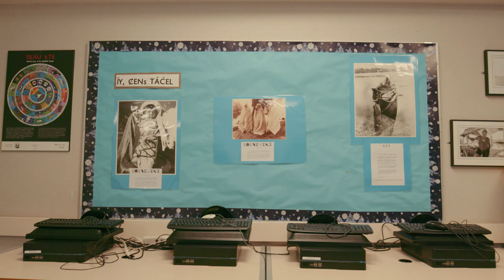Premier’s Awards for Excellence in Education finalist - MELISSA AUSTIN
Finalist in Indigenous Education category of 2018 Premier’s Awards for Excellence in Education.